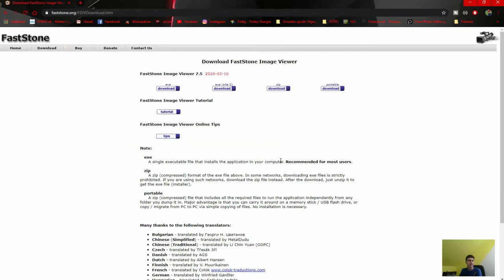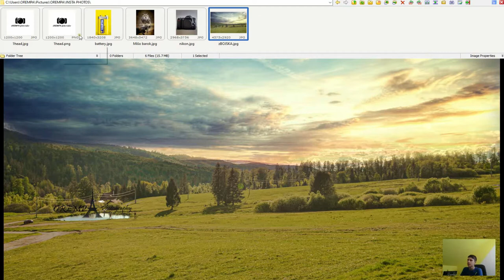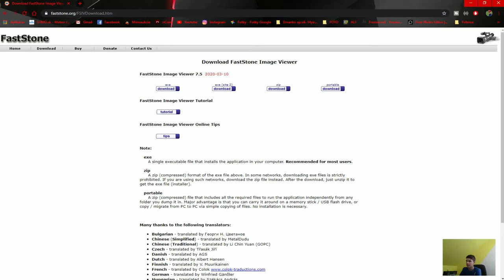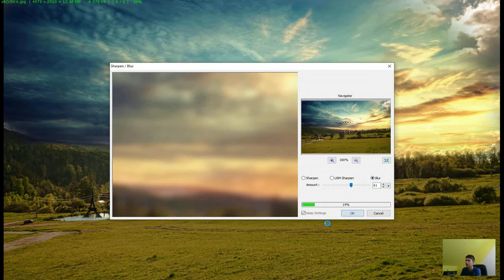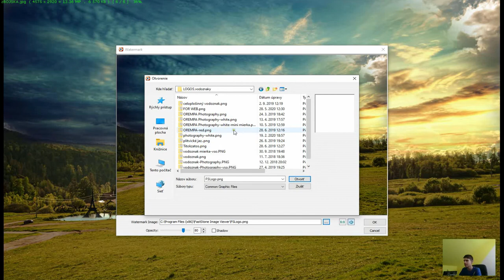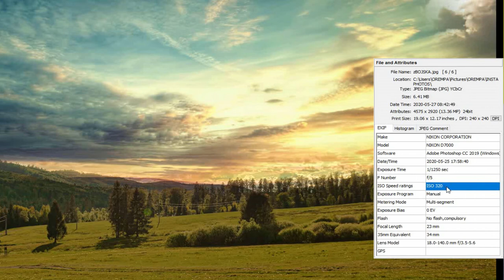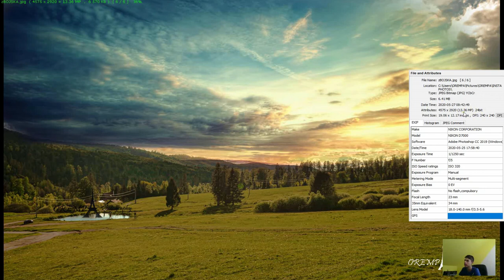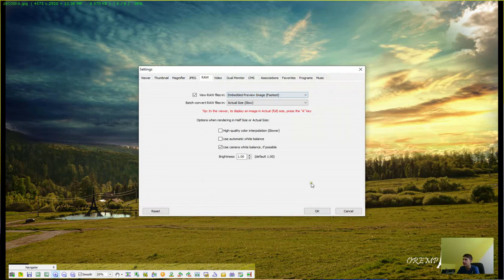Free program na editáciu fotiek.📷📷📸📀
Ahojte.Dnes vám prinášam video, v ktorom vám ukážem program na upravovanie fotiek zadarmo.